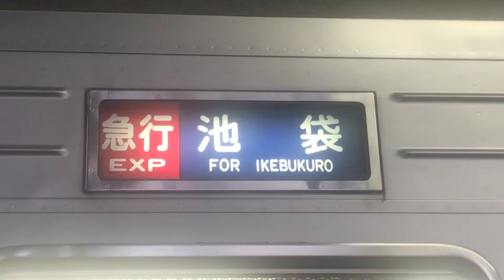東武東上線 11661F 幕回し